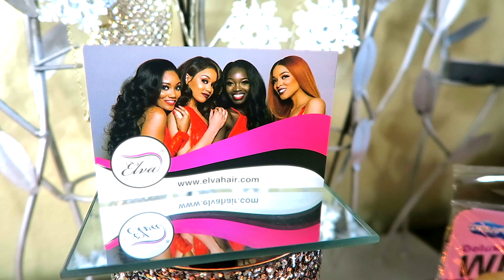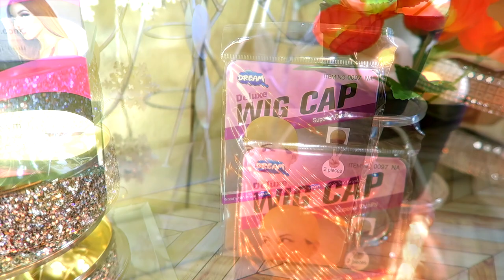Wow This Is Crazy!!!⎟NO ADHESIVE Needed The Perfect Cheap Meltable Bob Lace Front 💯 ⎟ElvaHair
Wow This Is Crazy!!!⎟The Perfect Cheap Full Bob Lace Front 💯⎟ElvaHair best bob lace frontal wig for beginners easy no glue no hairspray application meltable lace without adhesive tutorial review with muffinismylovers

ELVA HAIR WIGS
●▬▬▬▬▬▬ ♛Elva Hair♛ ▬▬▬▬▬▬●

Wig code : 00233
Length : 14”
Density:180%

♡Want to win free hair? follow IG

HD LACE CLOSURE BULK IN STOCK
Affordable wholeasle price

WRITE OR SEND US LOVE GIFTS TO:
Muffinismylovers

SOME OF MY FAVORITE SITES